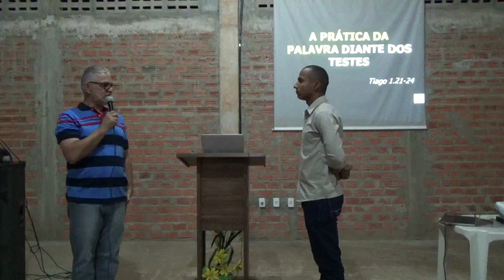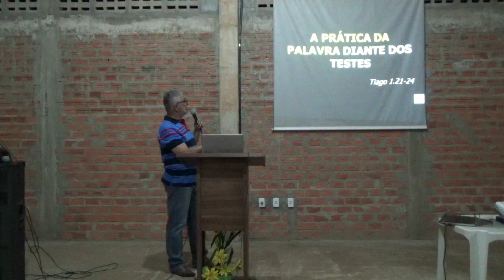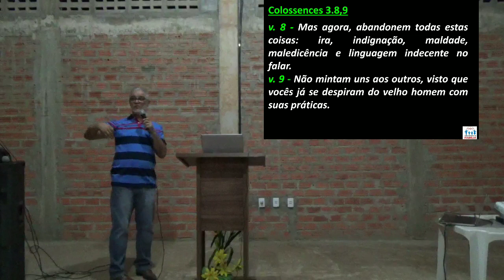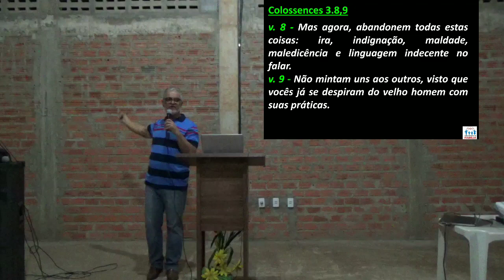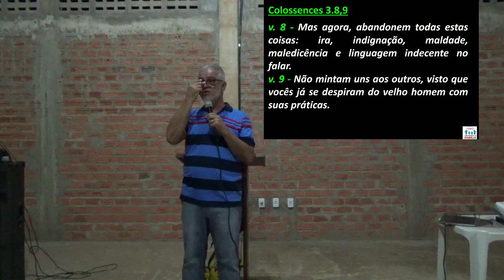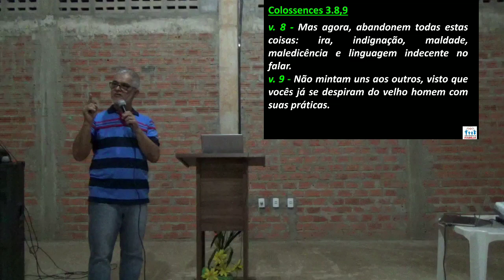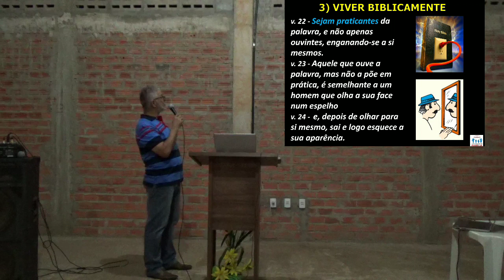Pregação: A prática da Palavra diante dos testes. Tiago 1. 21-24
Ministrada pelo Pr. Jonathas de Lima (08/07/2018)